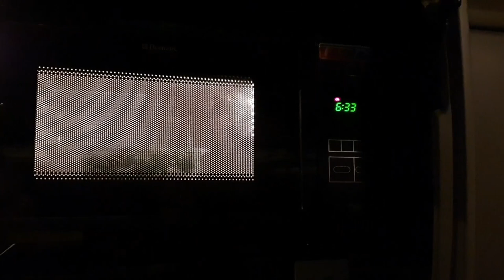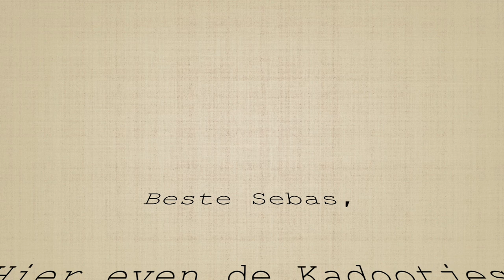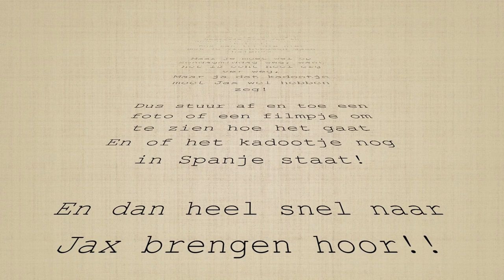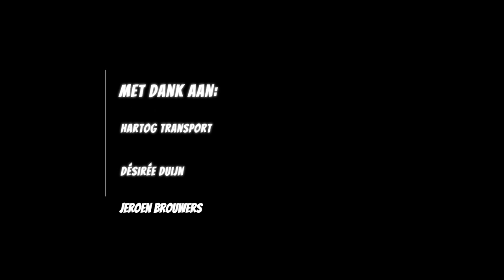Met een reisleider richting Madrid | Vlog #31 | Spanje | Trucking | Leven op wielen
Deze week ging ik samen met John met onze persoonlijke reisleider Ton op pad naar Madrid. Een bijzondere reis, vooral voor John, want het was zijn eerste keer naar Spanje. Onderweg hadden we een aantal tegenslagen met het vinden van restaurants, maar gelukkig kwamen we evengoed met volle buik aan in Spanje. Want vanuit Nederland had ik een belangrijke taak mee gekregen om te regelen in Spanje. Als dat maar goed gaat!